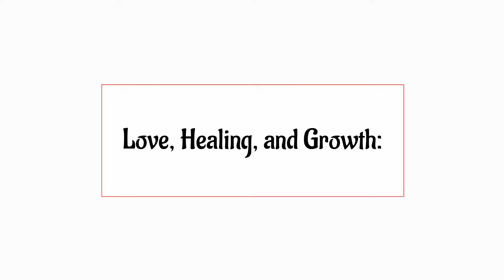Married to Medicine: Everything We Know on Dr Heavenly and Dr Damon Kimes Relationship Timeline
Married to Medicine: Everything We Know on Dr  Heavenly and Dr  Damon Kimes Relationship Timeline. Married to Medicine: Dr. Heavenly and Dr. Damon Kimes - A Journey of Love and Balance